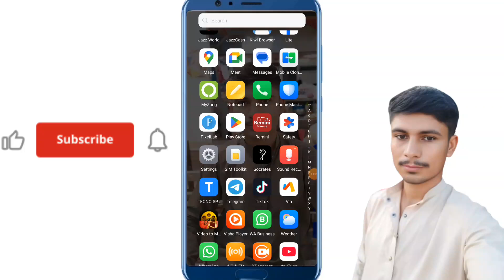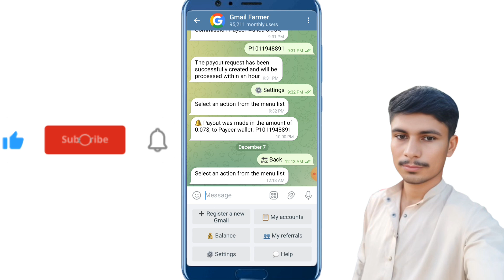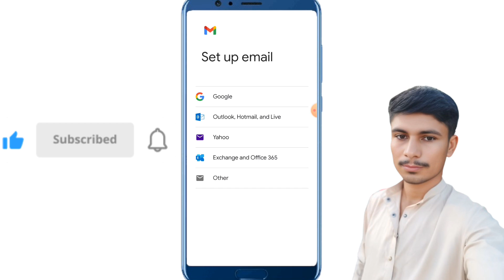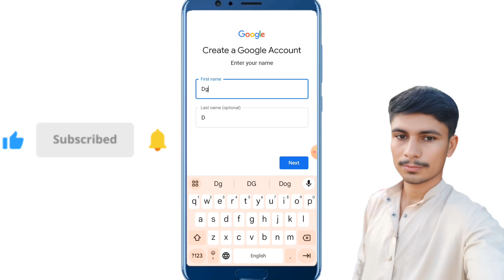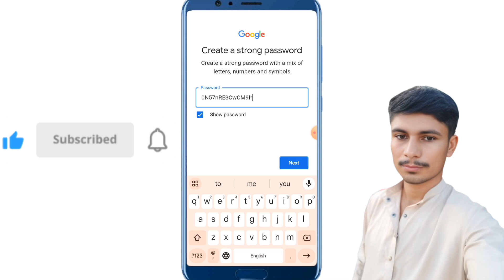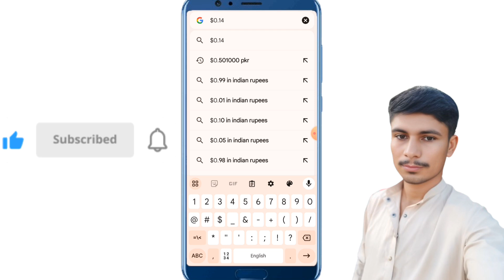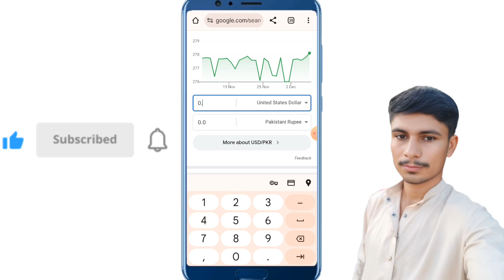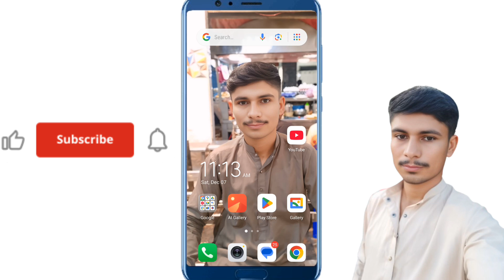Online Paisa Kamane Ka Tarika | Email Se Paise Kaise Kamaye | Gmail Sell Website 2025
online paisa kamane ka tarika 2024,
online paisa kamane ka tarika game,
online paisa kamane ka tarika bataen,
online paise kamane ka tarika pakistan,
online paisa kamane ka tarika in hindi,
online paisa kamane ka tarika laptop se,
online paisa kamane ka tarika without investment,
online paisa kamane ka tarika batao,
online paisa kamane ka tarika real,
online paise kamane ka tarika kar,
online paise kamane ka genuine tarika,
online paise kamane wali site,
online paise kamane ki tarkeeb,
online paise kamane ki website,
app jisse paise kama sake,
koi app batao jisse paise kama sake,
pakistan online paise kamane ka tarika,
pakcricketinfo se paise kaise kamaye,
online paise kamane ka iji tarika,
online paise kamane ka easy tarika,
online paisa kamane ka easy tarika,
tap cent paise kaise kamaye,
app jisse paise kama sakte hain,
online paise kamane ki site,
online paise kamane ka tarika no investment,
online paise kamane ka tarika pakistan mein,
hum online paise kaise kamaye,
online paise kaise kamaye dollar mein,
online paise kamane ki tric,
app ke jariye paise kamane ka tarika,
online paise kamane ka tarika sabse aasan,
online paise kaise kamaye easily,
hum online paise kaise kama sakte hain,
online paise kamane ka tarika ka,
online paise kaise kamaye fast,
earn money ghar baithe paise kamaye app,
online paise kaise kamaye sharad loot,
earnhub se paise kaise kamaye,
online paise kaise kamaye uae,
online sabse aasan tarika paise kamane ka,
sabse aasan earning karne ka tarika,
online sabse aasan tarika paisa kamane ka,
ham online paise kaise kama sakte hain,
ham online paise kaise kamaye,
online paise kamane ke tarike,
online paise kamane tarika,
online paise kaise kamaye dollar,
online website paise kamane ki,
online paise se paisa kaise kamae,
kya online paise kama sakte hain,
online paise kaise kamaye ge,
online paise earning karne ka tarika,
online paise kaise earning karen,
game ke jariye paise kamane ka tarika,
online paise kamane ke tarike game,
online kam karke kaise paise kama sakte hain,
sabse aasan online paise kamane ka tarika,
pakistani online paise kamane ka tarika,
online paisa kamane ka koi tarika,
online paisa kamane ka kya tarika hai,
online online paisa kamane ka tarika,
online paisa kamane ka tarika no investment,
online paisa kamane ke 10 tarike,
online paisa kamane ka trick,
online paisa kamane ka genuine tarika,
online paisa kamane ki tarkeeb,
online paise kamane ka tarika 2024,
online paise kamane ka tarika 2023,
online paise kamane ke tarike 2024,
online paise kamane ka aasan tarika 2024,
online paisa kamane ka tarika in hindi 2024,
online paise kamane ka sabse aasan tarika 2024,
internet se paise kamane ka tarika 2024,
online paisa kamane ke tarike,
best online paisa kamane ka tarika,
online paisa kamane ka iji tarika,
online paise kamane ke 5 tarike,
online paisa kamane ka simple tarika,
online paisa kamane ka idea

Offer wall Use Get 1k Views just $0.11 USD

Fix $5 Dollar CPM URL Short Link Website 1k View Earning $5 Fix Minimum Withdraw $0.5

URL Short Link 1000 View Kaise complete Karen | how to get unlimited views on url shortener | 2025

High CPM Direct Link Website | Best Ad Network For Direct Link| direct link ads network 2024